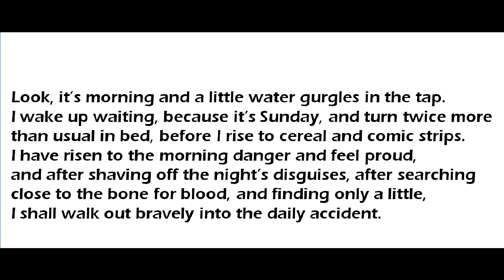"Morning Song," by Alan Dugan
poem: Dugan--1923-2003; from COLLECTED POEMS (Yale, 1973, second printing). Image of razor from badgerblade.